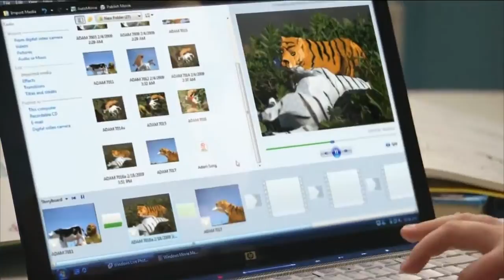Microsoft Photo Gallery commercial watch